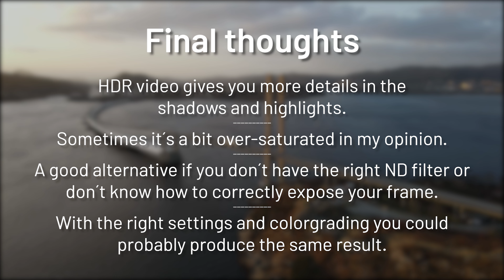HDR Video on the Mavic Air 2 | Is it any good?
Is the HDR on the Mavic Air 2 any good? Watch this video to see a side-by-side comparison with and without using the HDR-mode on the Air 2. Hope this is helpful!